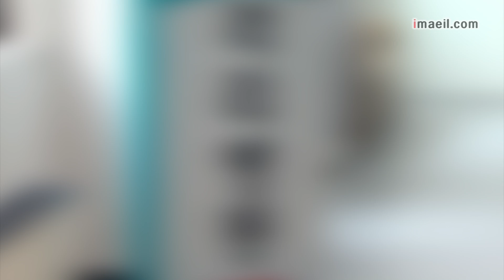매일영상뉴스 0612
-격리자 366명↑총 3천805명…'메르스 병원' 55곳으로 늘어
-기준금리 연 1.5%로 최저수준 인하…"메르스 선제 대응"
-김문수 전 경기지사, 대구 수성구청 방문
-새누리 경북도당 위원장에 이한성 의원 내정
-코바체프 "내가 마음을 준 대구, 내 심장을 구했어요"